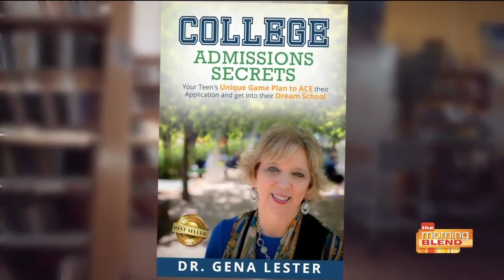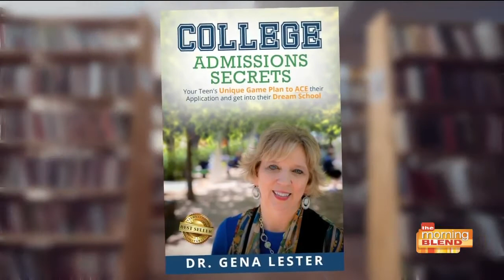New do's and don't when applying to college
Are you applying for college all wrong? Here's the expert that has insider information